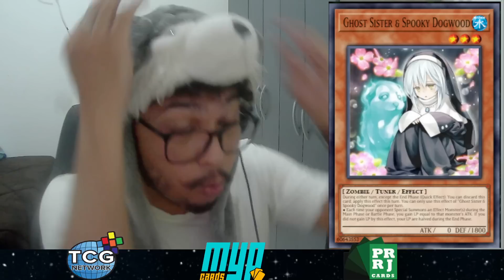A Regra do Tempo: As Techs Usadas no Formato e Como Isso Vai na Contra Mão da Evolução do Jogo